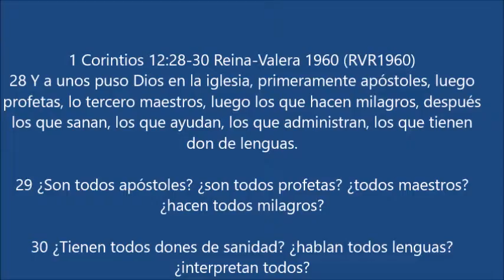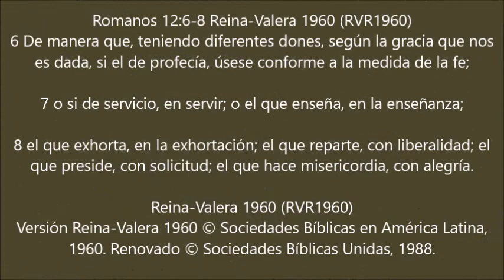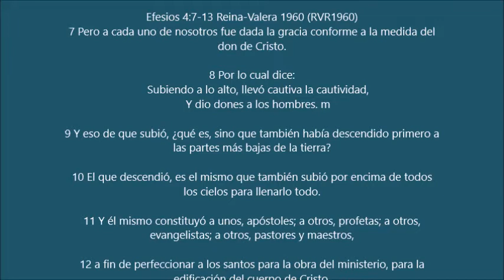DONES ESPIRITUALES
Para fines de promoción cristiana a
ofrecerse
totalmente gratuitos.

-Estudio Bíblico-
Producido por la Primera Iglesia
Defensores de la Fe,